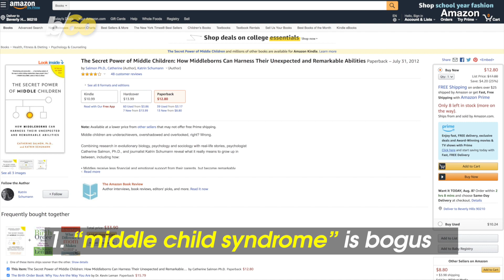5 Things You Never Knew About Middle Children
Middle children are thought to get the short end of the stick.

Hand-me-downs, less attention and a resentful outlook on life.

But it’s not true.

Here are five things you never knew about middle children.

First up, the “middle-child syndrome” is totally bogus.

An author who helped write the book on middle children tells Insider middles can feel overlooked and a bit excluded, but they usually grow out of it.

Because they may have had to fend for themselves as attention was being paid to their older and younger siblings, middles tend to be more independent.

Since they aren’t taking on responsibilities like the first-born or depending on others like the baby in the family, a psychologist tells Reader’s Digest middle children benefit from this distance and become more well-rounded individuals.

That’s why it’s unsurprising they form stronger bonds with friends and siblings than with their parents.

It’s because they usually spend less time with their parents growing up.

Middles make loyal friends.

Middle children are good negotiators because they’ve had practice mediating family fights.

Think good listening skills and a lot of patience.

This can pay off in their relationships with others and in the business world.

All of that mediation helps middles go with the flow, rather than be stubborn.

The idea is that parents are more relaxed once the second kid comes around.

That relaxed attitude usually gets passed onto the child.

Talk about a good kind of hand-me-down!